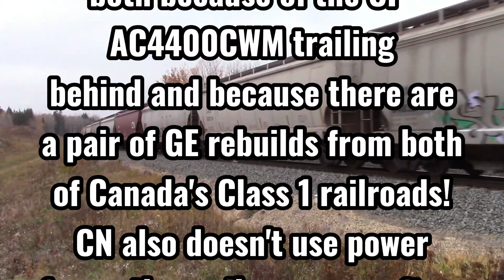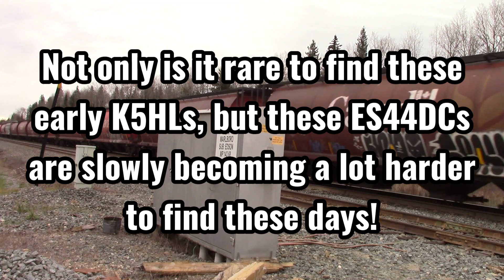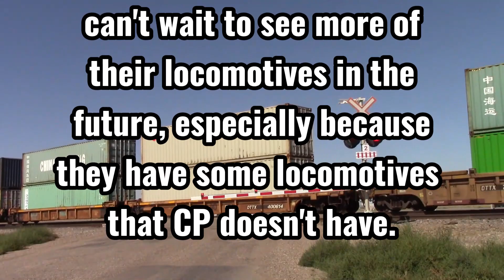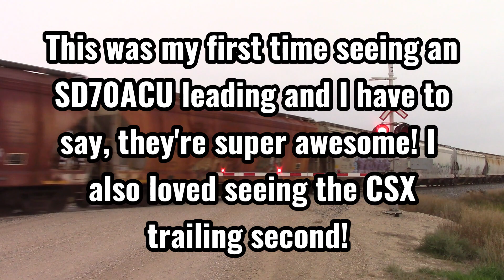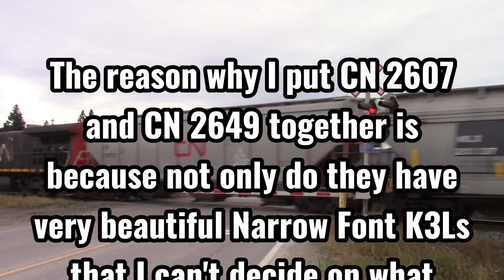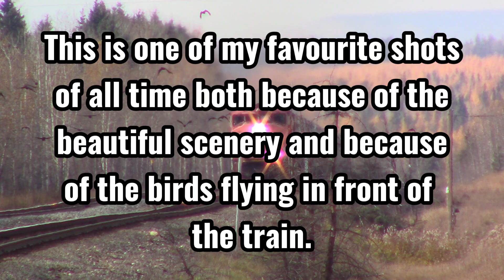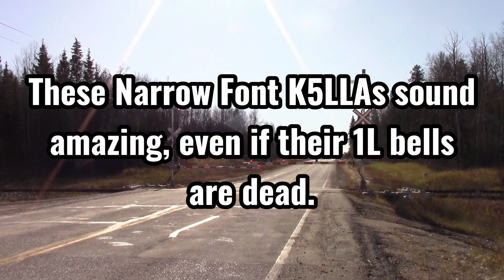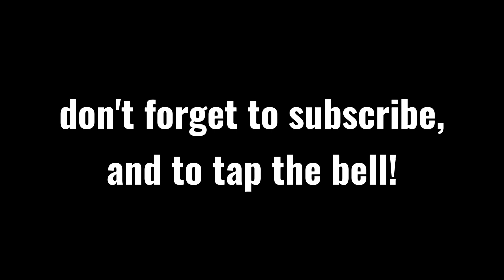Top 10 Catches of 2023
Another way to wrap up 2023 is to share all of my favourite catches of the year.

Song: Black Rhomb - Hot Wind